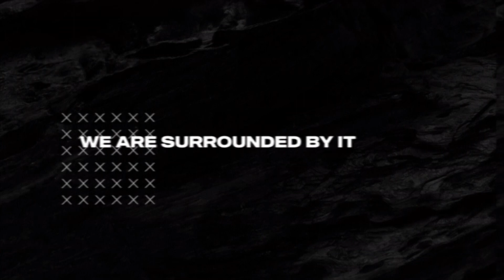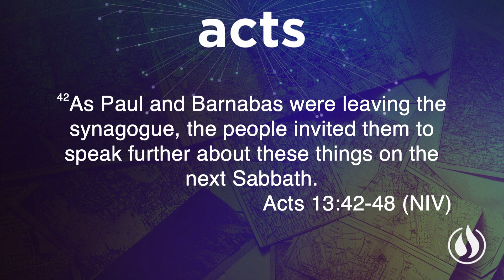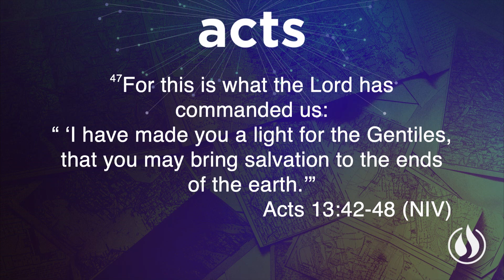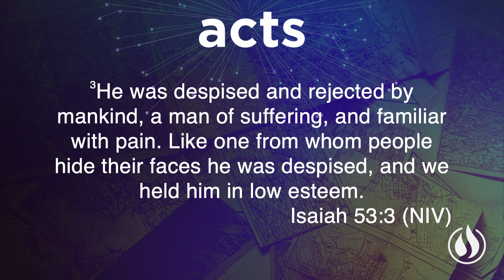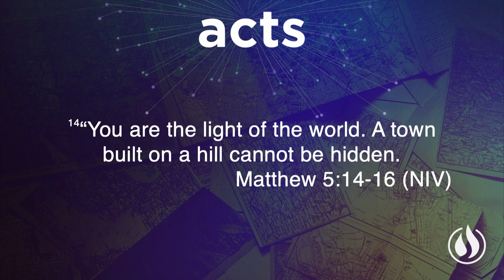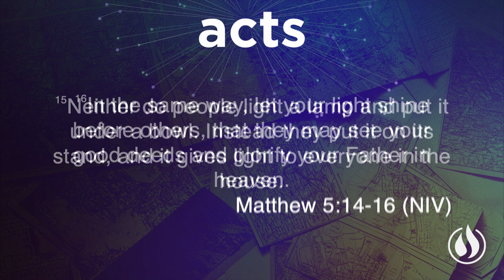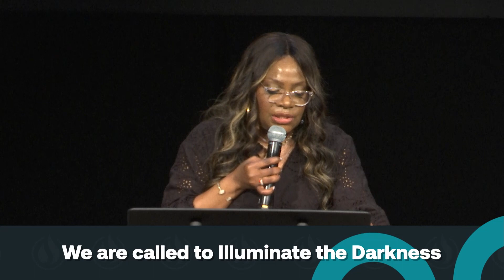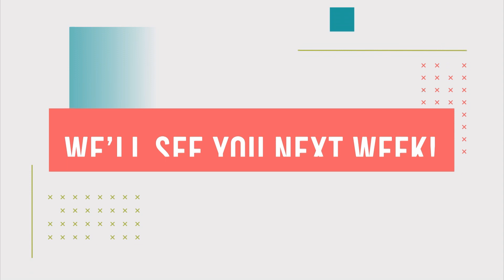(Full Sermon) March 17, 2024